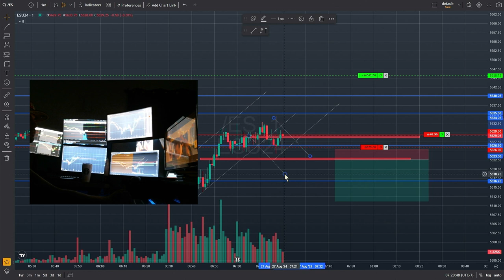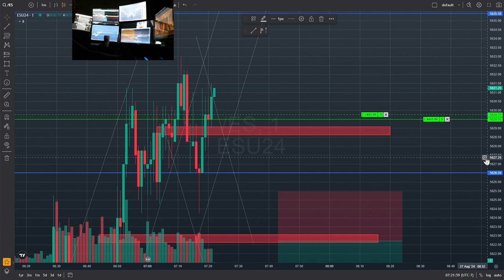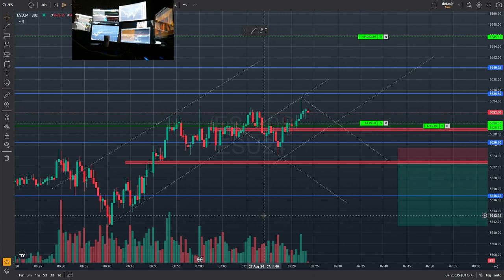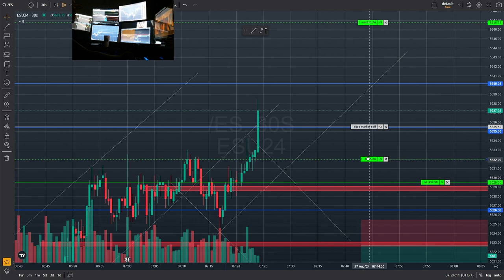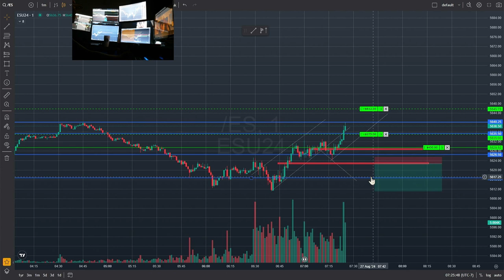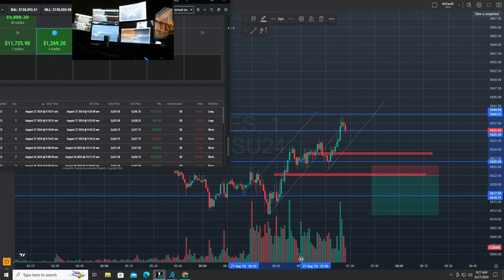1 n Done. ES Long RECAP $1200 PROFITS in 45MINS of OPEN 8.27.24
This has pretty much been the trend of the week

LETS keep the trend of the week continuing 🫡 ONE n done. Take my profits and call it a day🤝. For years . I spent over almost 6 hours every day on the charts From NYSE open to close!!! The amount of money I was making to amount of time that I was putting into the chart did not make sense, more than 80% of the time I was giving most of the hard earned profits from earlier in the day BACK !!! with experience and a lot of RED days , I’ve come to find the less you trade the better! - KISS - KEEP IT SIMPLE stupi